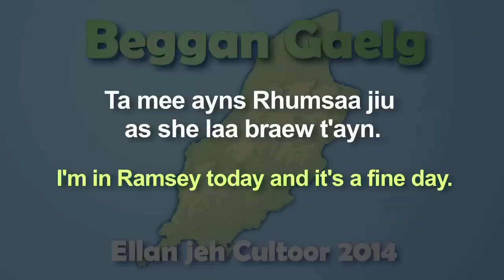Culture Vannin: Island of Culture series 01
Ta mee ayns Rhumsaa jiu as she laa braew t'ayn
I'm in Ramsey today and it's a fine day